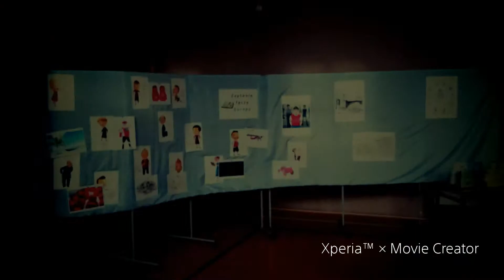Spotkanie z literaturą francuską